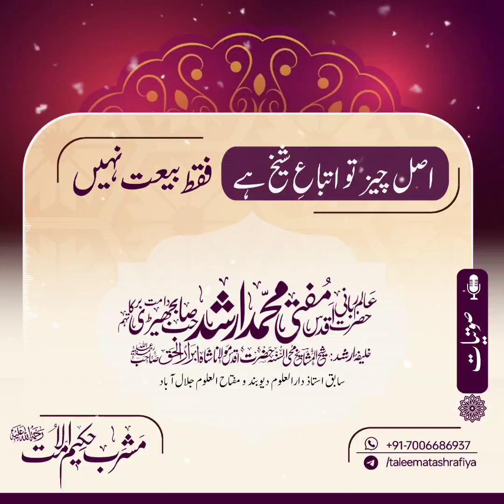Asal cheez Ittiba hai, Bayyat nahi - Mufti Muhammad Arshad Sahib Bajhedi DB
اصل چیز تو اتباعِ شیخ ہے، بيعت نہیں

~عالم ربانی ترجمان حکیم الامت مفتی محمد ارشد صاحب بجھیڑی دامت برکاتہم

پیشکش: مشربِ حکیم الامتؒ